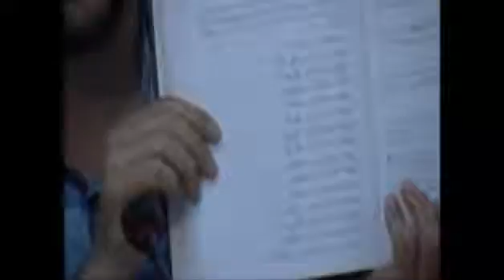Namazda Kıraat - 2